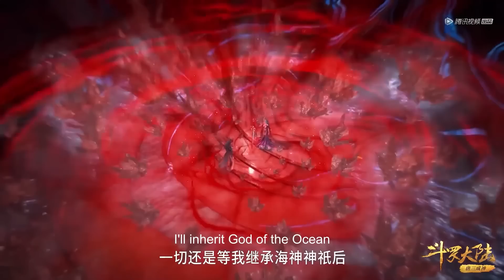失去海神之心的唐三如何顺利完成海神传承？| ENG SUB《斗罗大陆》Soul Land EP256 Clip | 腾讯视频 - 动漫